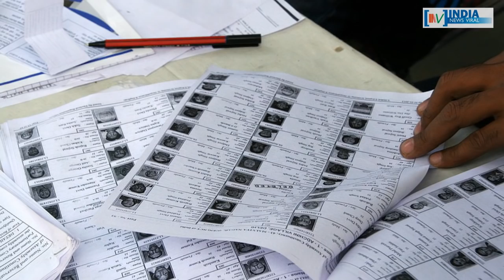चुनाव में प्रत्याशियों की 'जमानत जब्त' होने पर क्या होता है ? INDIA NEWS VIRAL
चुनाव में प्रत्याशियों की 'जमानत जब्त' होने पर क्या होता है ? आखिर कब हो जाती है किसी प्रत्याशी की ‘जमानत जब्त’ ? देखिए इस रिपोर्ट में